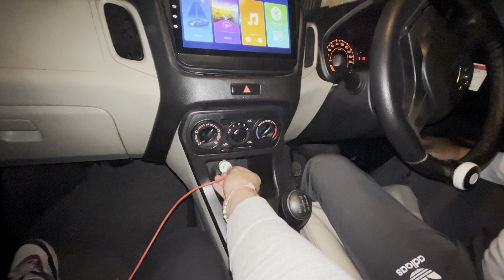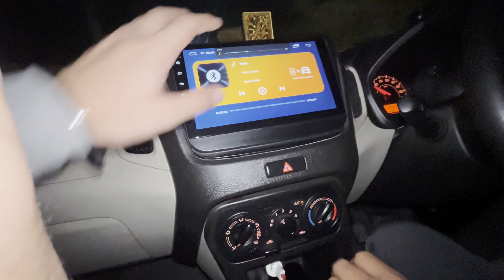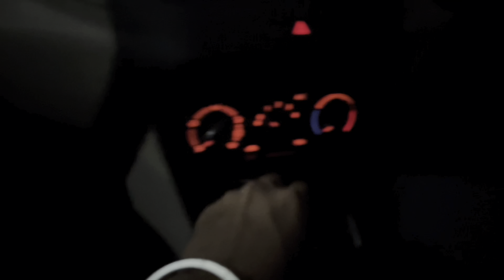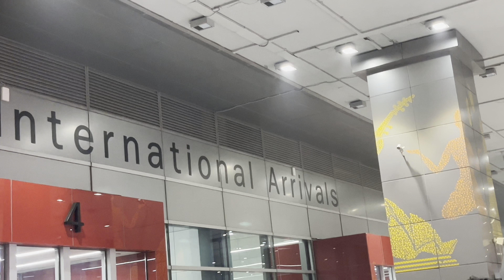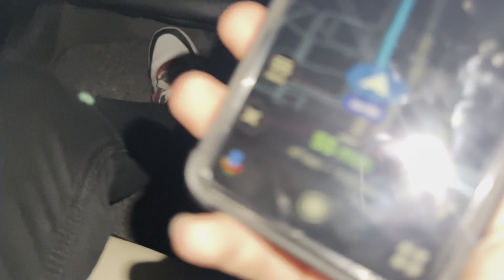IGI Airport Apun ka bhai aa rela hai 🇮🇳/🇬🇧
Hey guys..
Welcome back to my new vlog
Toh kaise ho aap sabhi log